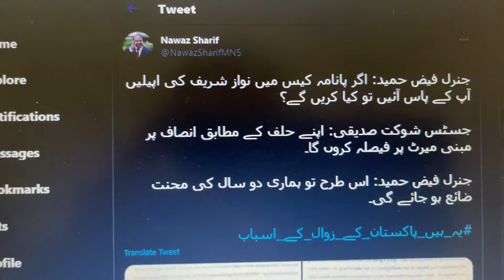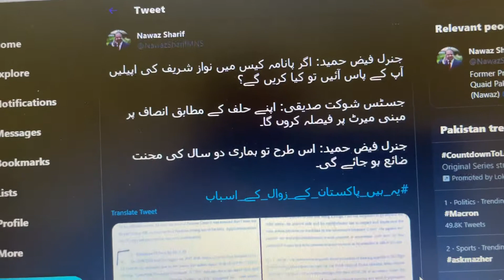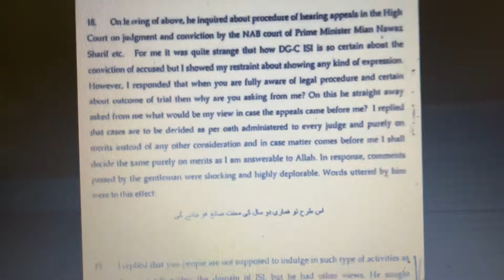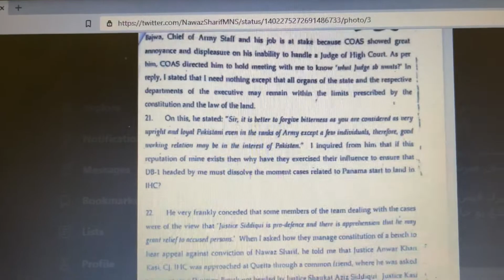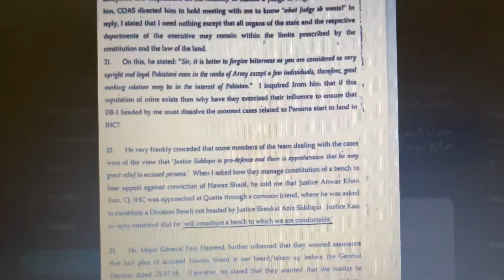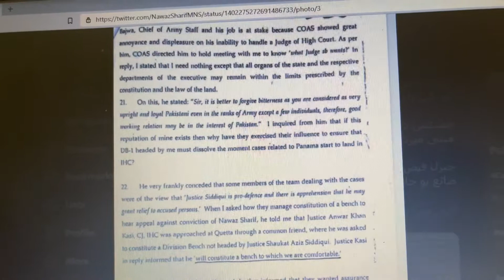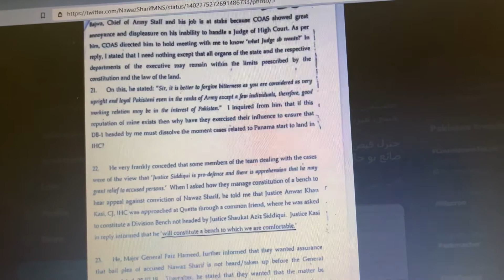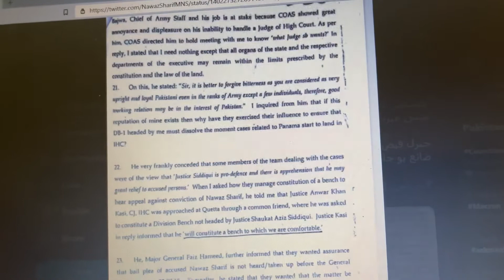Nawaz Sharif dhamakay Dar tweet against General Faiz today